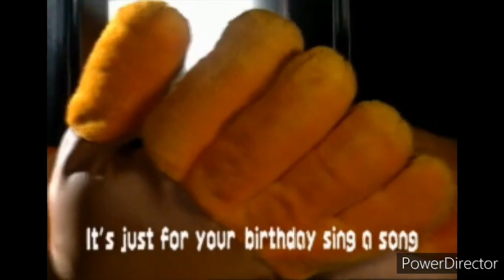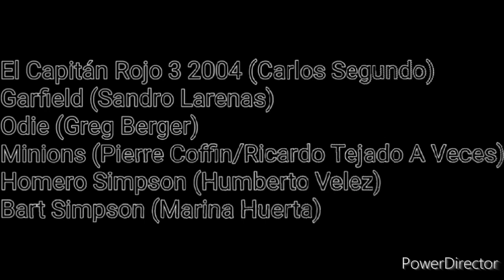Los Mejores Amigos Episodio 37 - La Invasion De Los Cerdos Verdes Parte 6/6